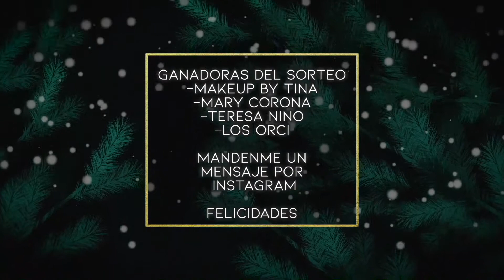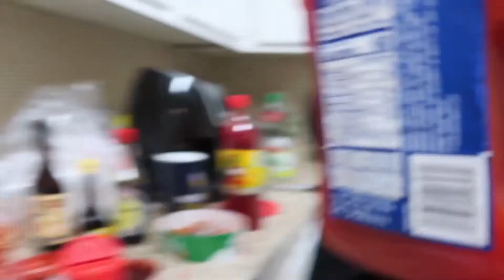GANADORAS DEL SORTEO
BLANCA B LASHES
Cupon "BLANCAB10" para tu primera compra

utiliza el cupon de bienvenida "BLANCABHZ" para
recibir $10 en tu primera compra